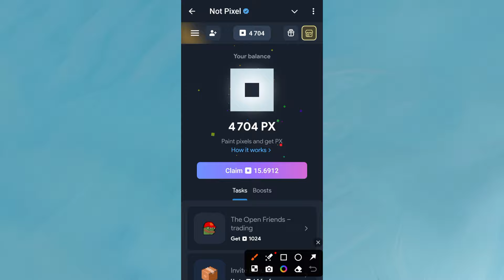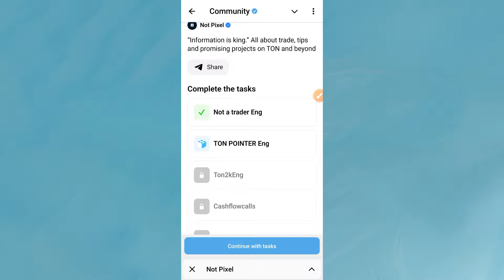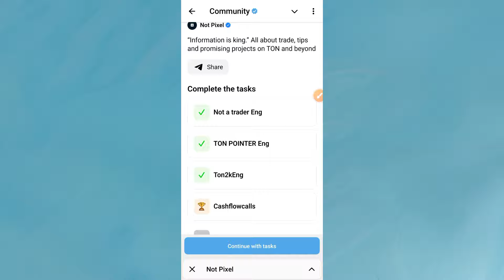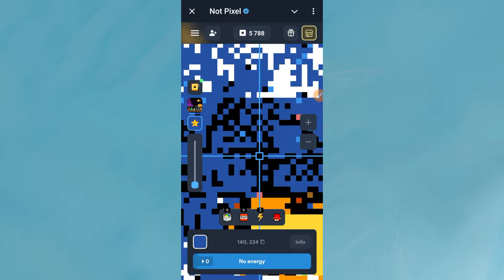NotPixel Airdrop The Open Friends Trading Task || NotPixel New Task Earn 1024 PX Token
Assalam o Alaikum! This video will teach you about "NotPixel Airdrop The Open Friends Trading Task || NotPixel New Task Earn 1024 PX Token" Watch this video completely, like, comment, share, and subscribe to our channel.